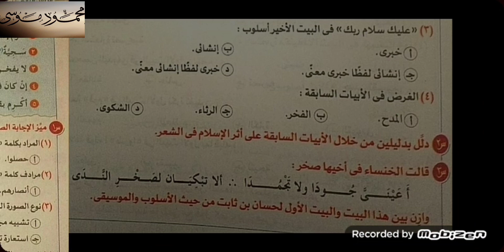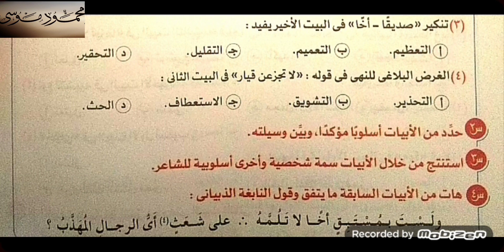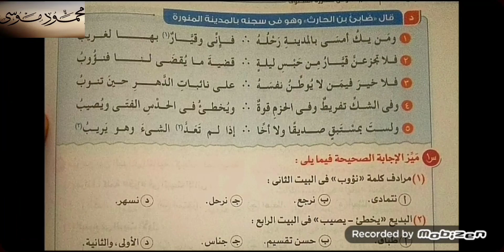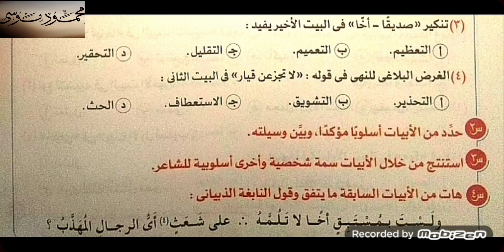حل تدريبات شاملة على النصوص المتحررة من كتاب الامتحان الصف الأول الثانوي عصر صدر الإسلام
الصف الأول الثانوي الفصل الدراسي الأول لغة عربية ثانوية عامة شرح أونلاين النظام الجديد للثانوية العامة عربي ثانوي عام شرح منهج اللغة العربية للثانوية العامة
كورس نحو الثانوية العامة
نماذج امتحانات الثانوية العامة لغة عربية ثانوية عامة